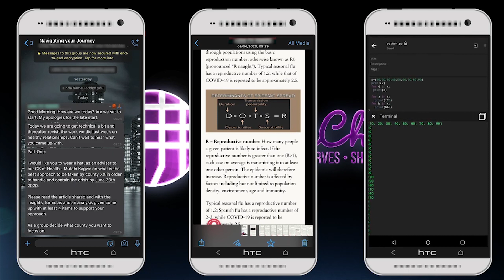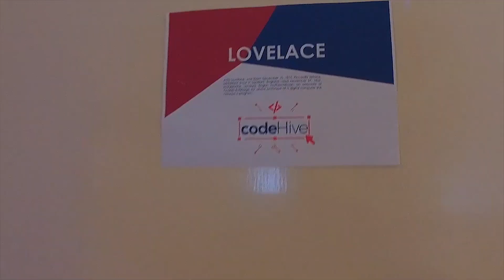codeHive Graduation 2020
codeHive is the AkiraChix signature program. It is a one-year fully subsidized residential hands-on technical training program. It provides education and economic opportunity to young women between 18 and 24 years from socio-economically disadvantaged backgrounds who have completed high school education, unable to further their education due to financial constraints.